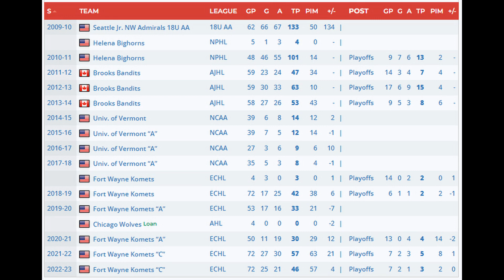Guildford Flames Sign Anthony Petruzzelli